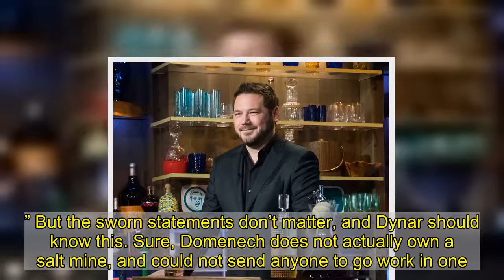To the Salt Mines With Ye, Ben Domenech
In a year of horrors, it’s refreshing to realize that small moments of pleasure are still possible. So I must give thanks today. The National Labor Relations Board has owned Ben Domenech, who runs the Federalist, a far-right online magazine. I am delighted. I may even be thrilled! But I am not surprised. Donald Trump has stacked the NLRB with conservatives, but there are some lines that even a collection of boss-loving free marketeers won’t cross.  Here’s one: You can’t threaten your employees with hard labor for unionizing. You just can’t! Even if you are doing business as Mr. Meghan McCain.  But don’t take it from me. The NLRB has ruled that Domenech violated federal labor law with his Twitter account, a feat he shares with Elon Musk and Dave Portnoy of Barstool Sports. By tweeting that he would send anyone who tried to unionize the Federalist “back to the salt mine,” Domenech ran headlong into years of legal precedent. As Bloomberg Law reported on Tuesday, the NLRB concluded that workers would “reasonably view the message as expressing an intent to take swift action against” anyone who organized. “In addition, the reference to sending that employee ‘back to the salt mine’ reasonably implied that the response would be adverse,” the board added.  Domenech must delete his dumb tweet, the board ordered, but he does not seem distressed by this outcome. As of last night, he was still hawking Federalist-brand salt-mine merch on the same Twitter account that got him into trouble:   He also plans to appeal the NLRB’s ruling, his attorney announced in a statement. The NLRB “lacks both common sense and a sense of humor,” complained Aditya Dynar of the New Civil Liberties Alliance, adding that the board “disregarded sworn employee statements saying that they perceived the tweet as just a joke.” But the sworn statements don’t matter, and Dynar should know this. Sure, Domenech does not actually own a salt mine, and could not send anyone to go work in one. But what’s the punch line? That workers who try to unionize will set themselves up for trouble. That’s not a joke; it’s a threat, which is all that matters to the law.  Nothing about this case is all that complicated. As labor attorney Brandon Magner noted, it “never deserved the sort of attention it received.” Domenech could have settled the complaint, if he wanted; Portnoy did, probably without much effort. To Domenech, this might seem like a worthy exercise in owning the libs. To everyone else, he looks like he’s got even less common sense than either Portnoy or Musk, who just named a baby “X Æ A-12.”  So Dynar isn’t doing Domenech any favors. Though I am not an attorney, you don’t have to be one to recognize a stupid idea. The NLRB ruled against him  because it had no other choice. In doing so, it upheld a previous ruling from an administrative law judge. The chances that Domenech’s appeal will succeed thus appear to be nil. Further legal action will mostly benefit Dynar and his organization, because